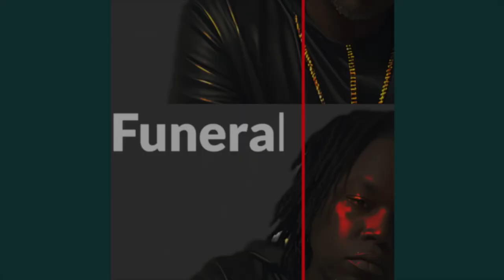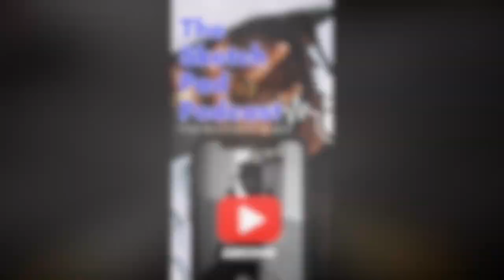Why do woman cheat and get a pass? Special guest Sean P.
Rumble- Sketch_pad_podcast609

Rumble- Sketchpadpodcast